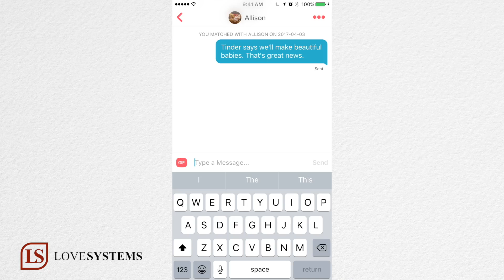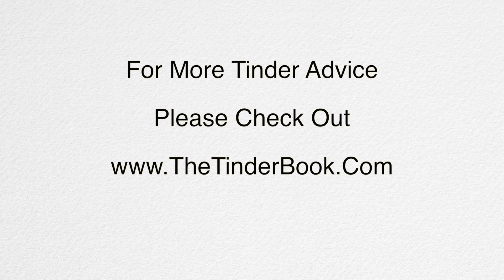Tinder First Messages - The 3 BEST First Messages to Send on Tinder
Wondering what are the best first messages to send to a new match on Tinder? How do you even start a tinder conversation? In this video Derek Cajun shares some awesome Tinder advice : three of the best first messages from Rob Calabrese's Tinder Guide "Matches", that we have tested in our office.

We are Love Systems, an online community of men devoted to self-improvement, with an emphasis on dating and relationships.